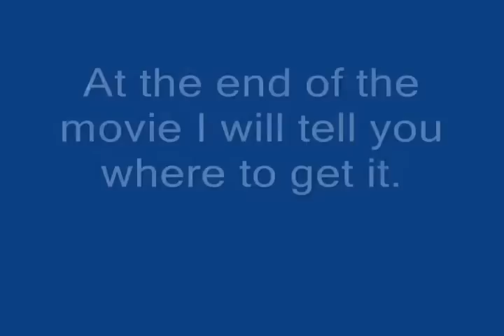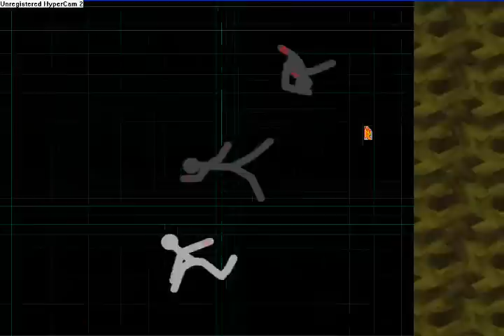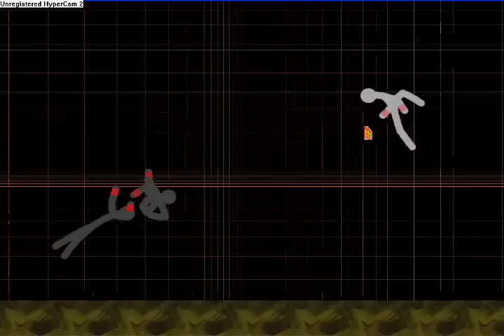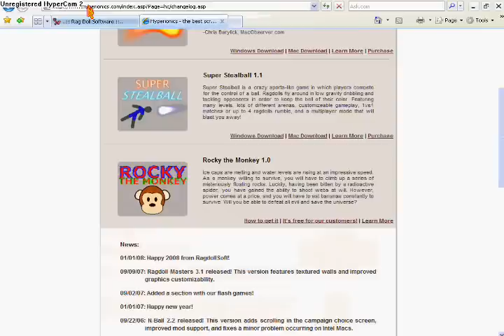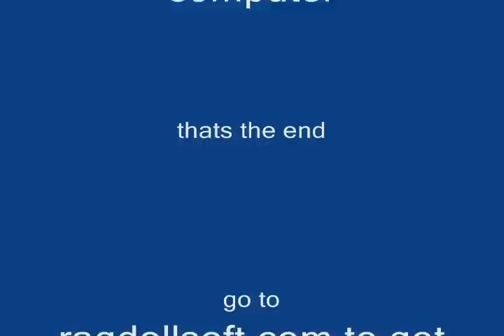Ragdoll wars!!!!!!!!!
a game that OWNS.
sorry about the curser, i didnt even know that it was there.
BEST TO WATCH IN 1024x768 SCREEN RESOLUTION!!!

pie yum hentai is not good to watch. neither is porn. these are tags by the way. ragdoll owns. cake red vs blue. caboose church tex halo 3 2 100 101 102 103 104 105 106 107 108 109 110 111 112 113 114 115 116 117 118 naruto bleach adult swim 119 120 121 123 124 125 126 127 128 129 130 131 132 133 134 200 shuppuuden 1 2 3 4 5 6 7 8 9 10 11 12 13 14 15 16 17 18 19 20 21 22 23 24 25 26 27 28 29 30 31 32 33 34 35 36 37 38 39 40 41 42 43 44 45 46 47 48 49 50 gears of war assassin's creed assassin 360 xbox